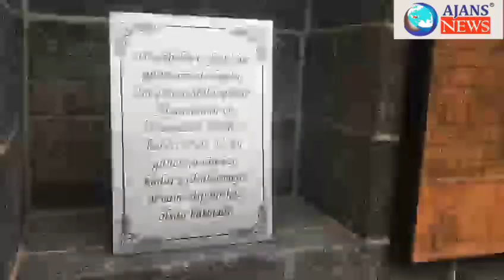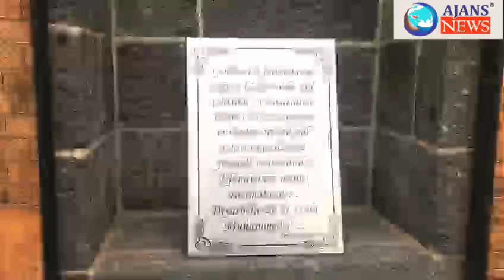23 Mayıs 2022